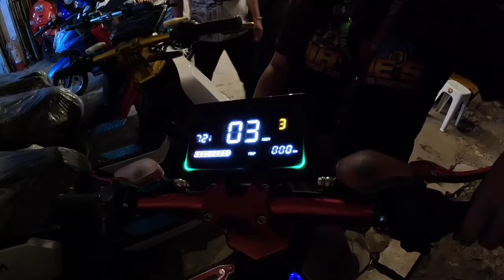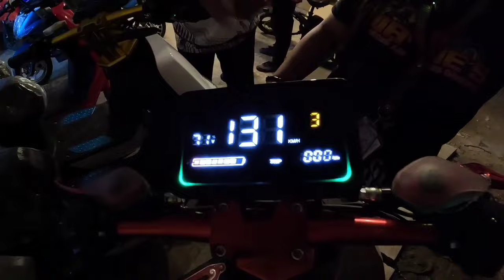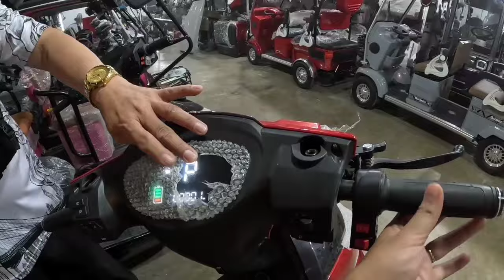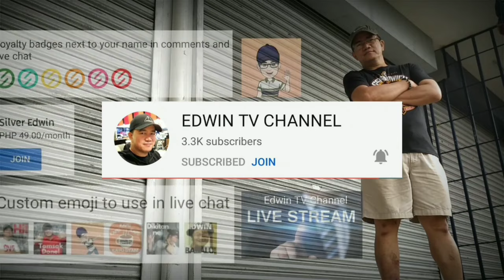GMA 7 VISIT WAYNE'S E-BIKES DAHIL SA MURANG E-BIKE AT INSPIRATIONAL STORY | CELEBRITIES CHOICE SHOP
WAYNE'S E-BIKES
#5 SUMULONG HIGHWAY BRGY. MAYAMOT
ANTIPOLO CITY
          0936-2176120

The Only E-bike Bodega in ANTIPOLO

📍Location : #5 Sumulong Highway Brgy Mayamot, Antipolo City
👉🏻 (In Between Troopers & Chevy Burger / Infront of RMR Electrics)
‼️Waze: WAYNE'S E-BIKES

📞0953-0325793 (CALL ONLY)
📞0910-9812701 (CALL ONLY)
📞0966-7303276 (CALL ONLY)